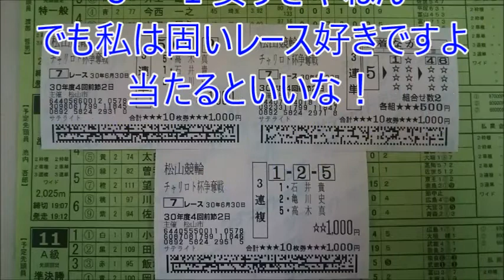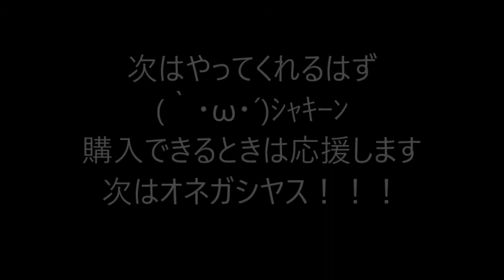【競輪】ガールズケイリン高木真備選手を応援してみた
2回目の車券購入！競輪はよくわからないけど
当たるといいなぁ・・・